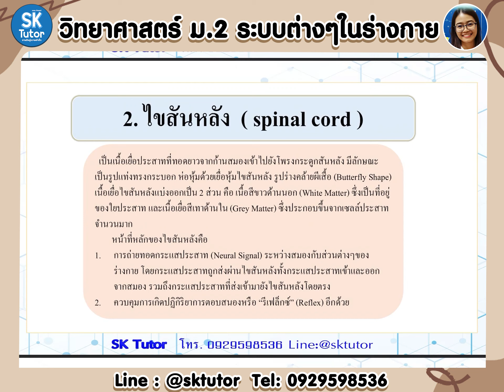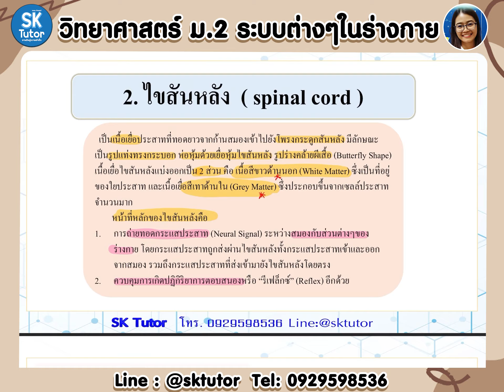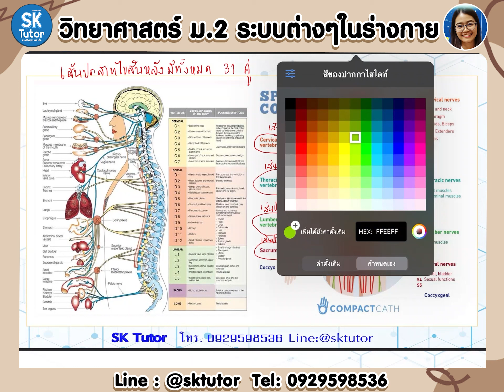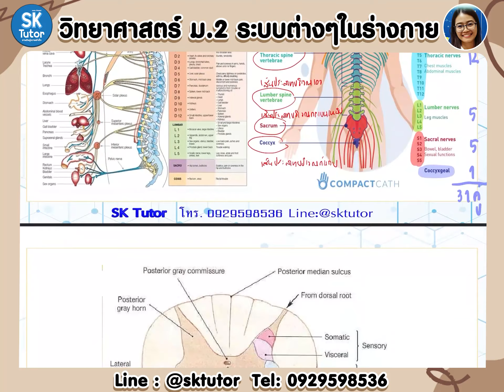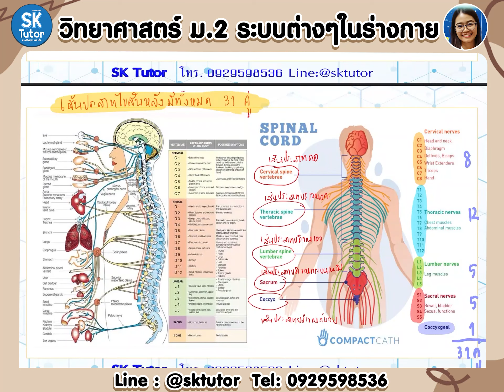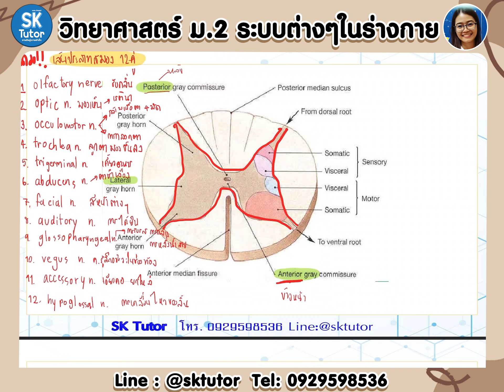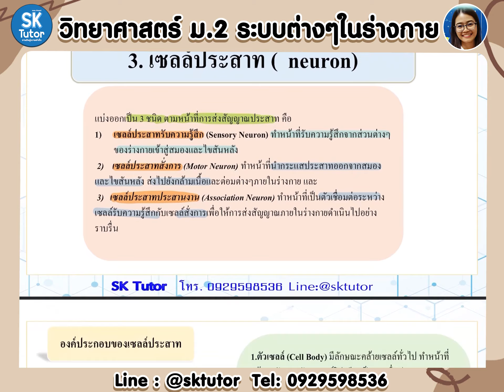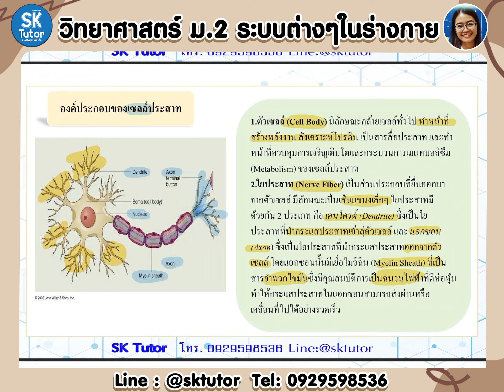EP.11 ระบบต่างๆในร่างกาย ม.2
1.คณิตศาสตร์
2. วิทยาศาสตร์
3.ภาษาอังกฤษ
4.ฟิสิกส์
5.เคมี
6.ชีวะ